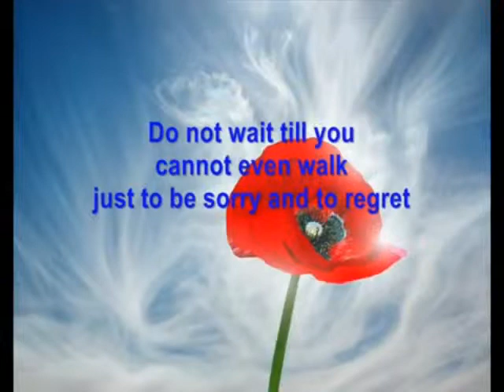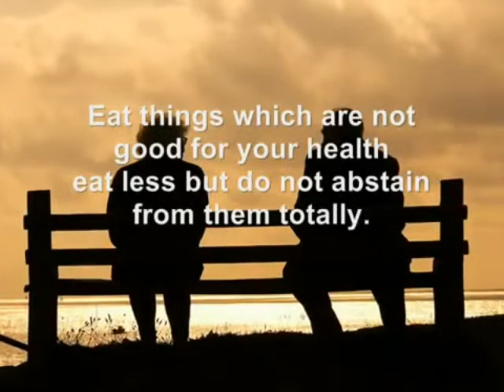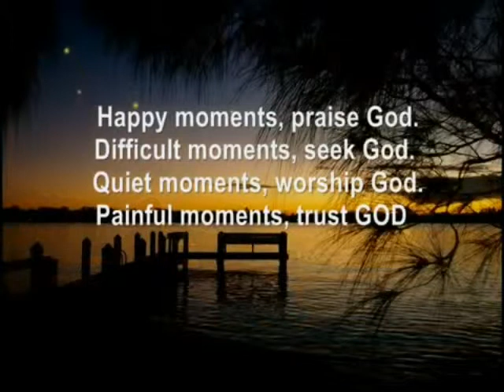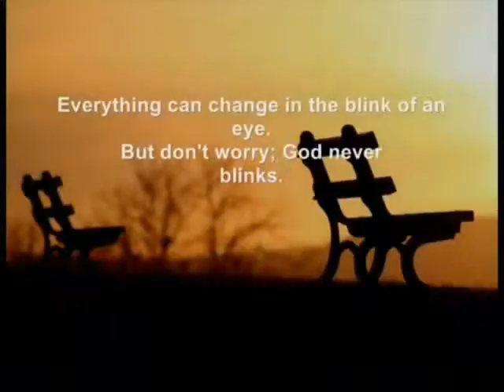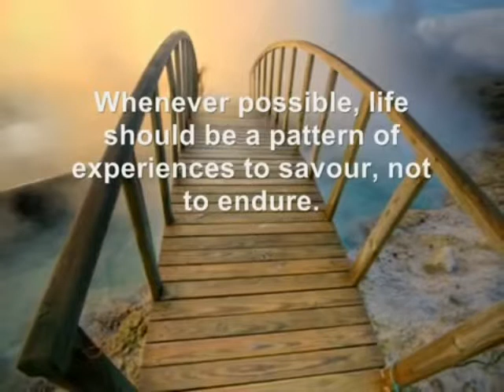1986- Himalaya Secondary School Matrics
1986- Himalaya Secondary School Matrics